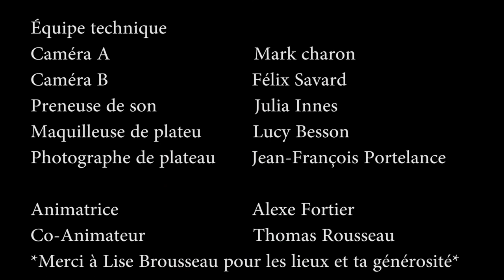Élite sur le Vif - Épisode 2 (Léa Roy)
Aujourd'hui nous vous offrons une entrevue avec l'Académicienne Léa Roy.
Elle nous parlera de la série l'Académie, série de club Illico ainsi que plusieurs autres projets qui verrons le jour en 2018.
Bonne émission!

Vous pouvez suivre Léa Roy sur Instagram au @learoooy
Vous pouvez nous suivre
Sur instagram
Élite sur le Vif : @elitesurlevif
Alexe Fortier : @alexefo
Thomas Rousseau : @thomasrofficiel